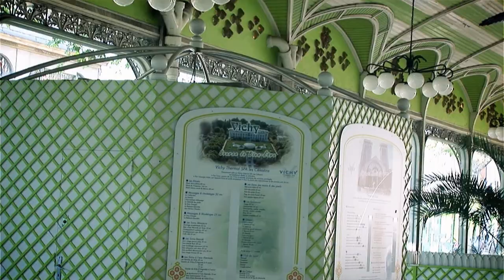путешествие на машине: Франция - Vichy (Виши) (Часть 4)